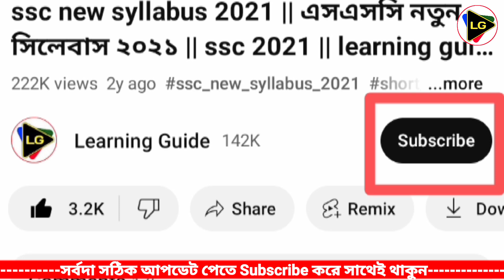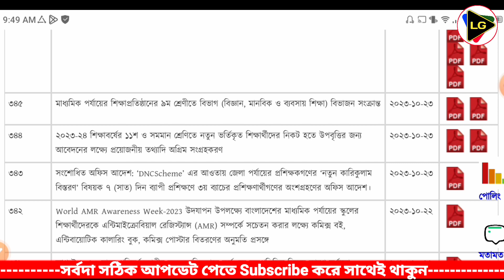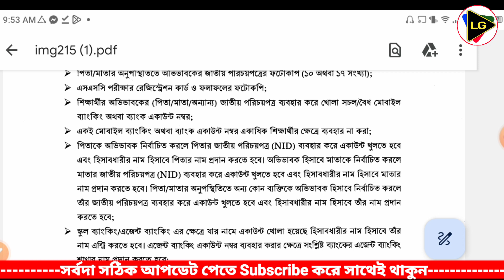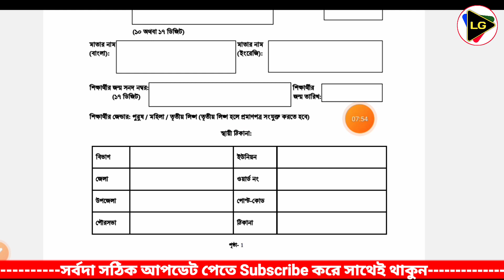সুসংবাদ:-নতুন নিয়মে টাকা পাবে শিক্ষার্থীরা || জানিয়েছে শিক্ষা বোর্ড || কি কি করতে হবে দেখে নাও?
This video is showing that hsc upobritti update 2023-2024

...Related Keywords...